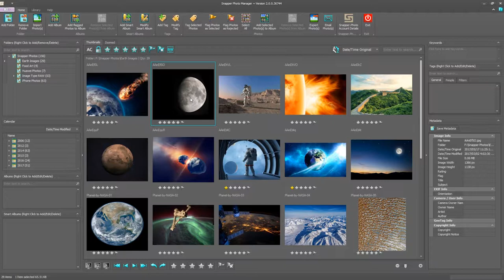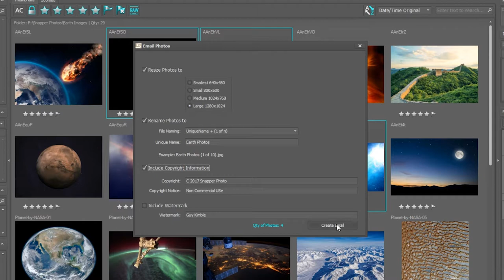Getting Started eMailing your Photos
eMailing your Photos is as easy as ABC - resize them, rename them, add copyright info and custom watermarks